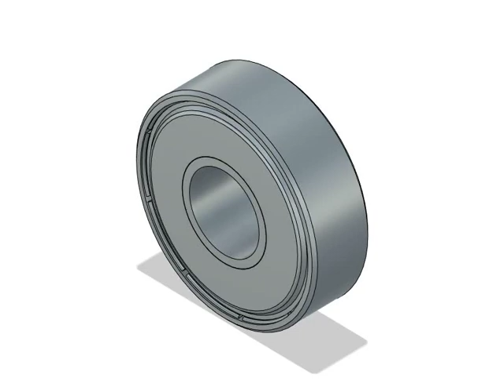6000 zz bearing (3D model available in description)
.f3d (fusion 360) , .step files are available.